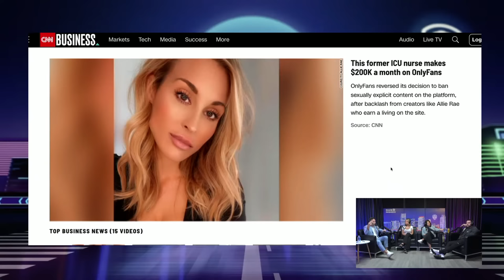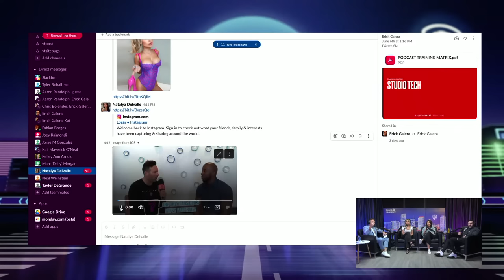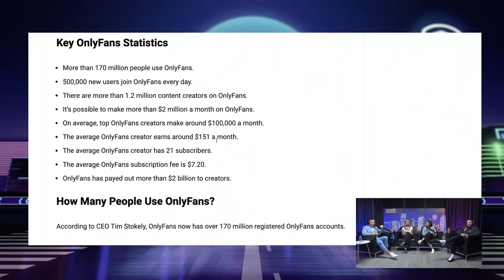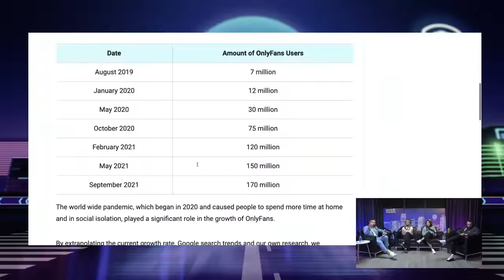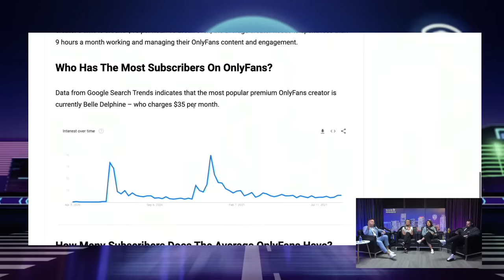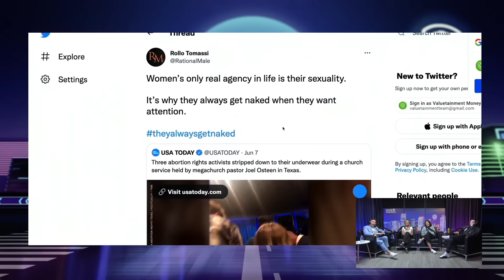Are OnlyFans Girls Marriage Material? | SOSCAST | EP 40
About Host:
SOSCAST is a pop culture podcast that breaks down lifestyle, relationships, and money. Sos, a former broke jack of all trades, turned successful financial specialist, teaches you how to make and savethatmoney, so you can be chillin and live your best life.

Adam “Sos” Sosnick bounced around the entertainment industries & nightlife scenes before focusing his attention on becoming a financial specialist. Sos is now a financial executive, public speaker, and show host for SOSCAST.

Sos utilizes his variety of experiences to break down complex financial topics into a simple language everyone can relate to and retain.

SOSCAST delivers “Value” plus “Tainment,” and comedy with commerce within his insightful conversations. There is no doubt that you will laugh and learn, and be highly entertained, while you learn how to SAVETHATMONEY.

0:00 intro
11:20 - People's perspective on onlyfans
17:43 - Would a Christian start with onlyfans?

11:20 - From ICU Nurse to 200k a month on OnlyFans
17:43 - Is OnlyFans Causing Men to Act Toxically?
21:39 - Christians admitting they had porn addiction
31:38 - Son found out that his mom is a onlyfans model
43:16 - Is onlyfans models marriage material?
46:37 - Do Christians judge onlyfans models?
50:38 - Ruslan's perspective on onlyfans
1:01:47 - The breakdown of how onlyfans work
1:22:04 - Speaking about feminism
1:27:35 - Feminist reactions on onlyfans
1:33:48 - The struggle of being a CEO
1:46:23 - Ruslan's talk about the importance of stability